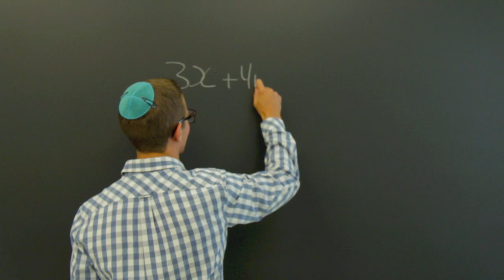YorkU Student Profiles - Jeffrey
YorkU Student Profiles 2013 - Jeffrey
Applied Mathematics Graduate
Conducted undergraduate research at Centre for Disease Modelling